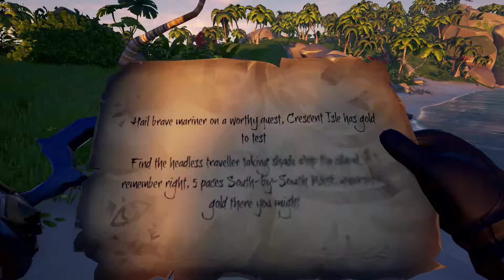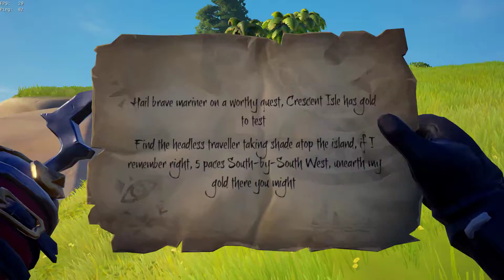Sea of Thieves | Sailing the Seas - Episode 1